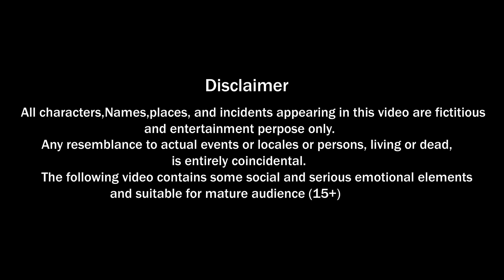প্রকৃত শিক্ষিত | motivational story bangla | Bangla Cartoon | জীবনের শিক্ষা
Choo Kit Kit Bangla Cartoon is an official channel of PSG productions,
We are good at making animation videos.
Choo Kit Kit Bangla Cartoon channel here Upload a good moral stories .
We Upload good  moral and entertainment  to my  channel Viewers .
We  posted all videos  exclusively in Choo Kit Kit Bangla Cartoon YouTube Channel only.
We didn't give Permission  to Anyone to upload this videos again in YouTube.
If anybody re-uploaded my channel videos we will go for a legal actions and take down all of your videos against you.
So please Don't Copy PSG Productions original works.